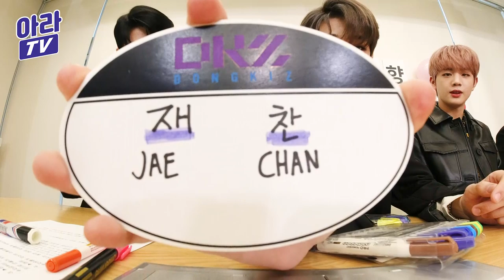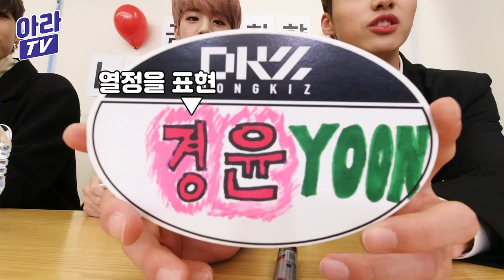|동키즈 Dongkiz| 동키즈 새 멤버 문익점?? 생방송 이름표 비하인드 풉니다 😉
☀️From East to World 동키즈☀️ ep.1

생방송 때 하고 있던 동키즈 이름표!
아리분들은 이미 눈치채셨죠~?👀❤️

아라TV 동키즈편 생방송에서는 못 보여드렸던
미공개 영상! 드디어 공개합니다!! ʚ♥ɞ

03:23 (아리들 기다리게 해서) 미안 미안해 미안미안해❤️

☀️ From East to World DongKiz ☀️ ep.1

I want to do it during live broadcasting
Ari's already noticed ~? 👀❤️

I couldn't show you when I live on Ara TV Dongkiz
Unreleased video! Finally released !! ʚ ♥ ɞ

03:23 (Because I waited for the boys) I'm sorry, sorry, sorry, sorry ❤️